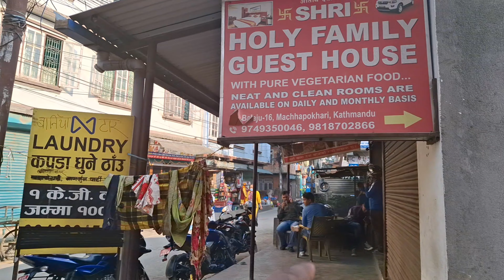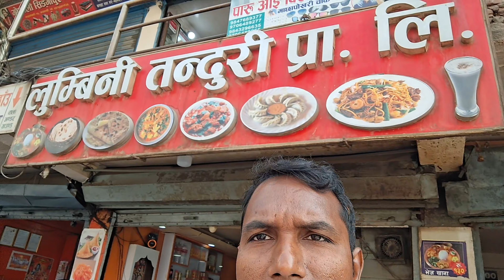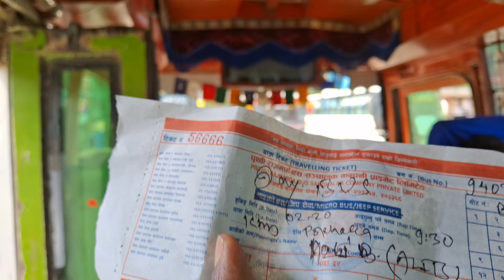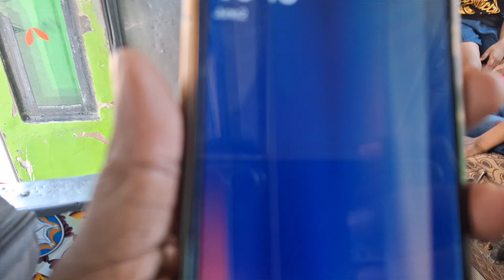KATHMANDU TO POKHARA